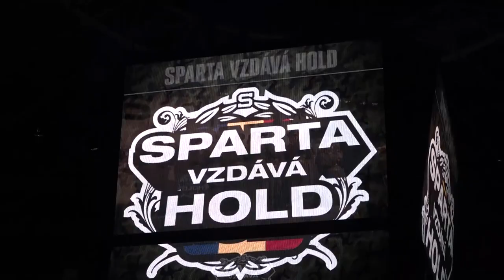Sparta vzdává hold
13. ročník projektu Sparta vzdává hold vynesl rekordní částku 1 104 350 Kč. Třetina putuje na pomoc našim vojákům a jejich rodinám v tísni – do Vojenského fondu solidarity.
Za tuto pomoc HC Sparta Praha a jejím fanouškům děkujeme!👏